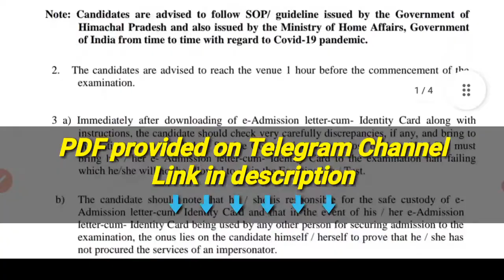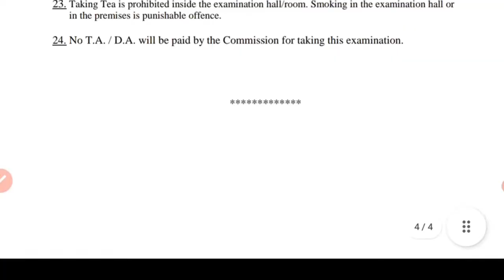HPPSC ASSISTANT PROFESSOR ADMIT CARD RELEASED / How to download Admit Cards? Watch this & Downlod 👍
HPPSC ASSISTANT PROFESSOR ADMIT CARD RELEASED / HIMACHAL PRADESH ASSISTANT PROFESSOR 2022 ADMIT CARD

If above telegram link is not working then go to your telegram search section and paste this link :-

and join 👍👍👍